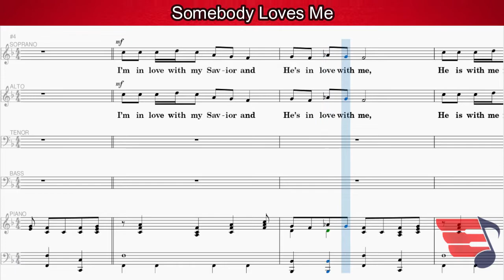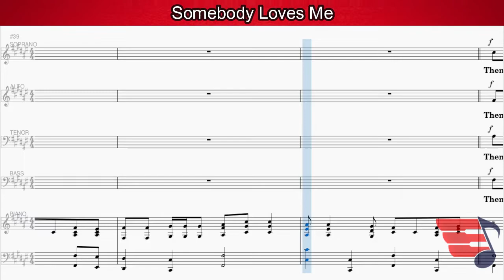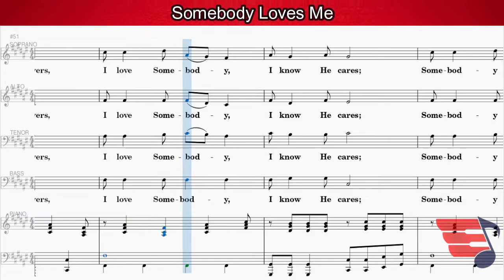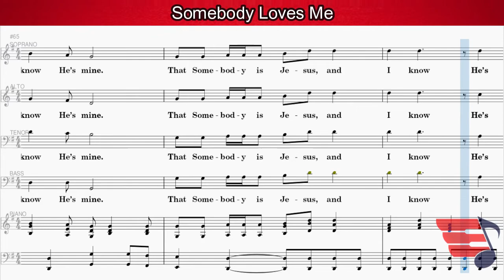Somebody Loves Me - SATB | PIANO | LYRICS